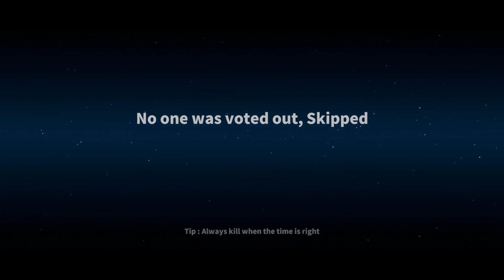Garnet is BH (Supersus)